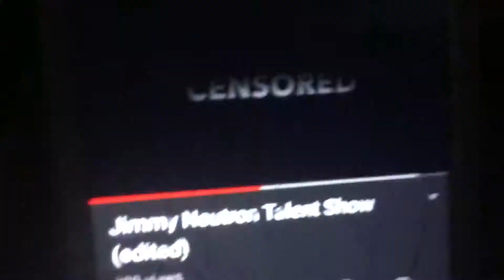Jimmy neutron censored